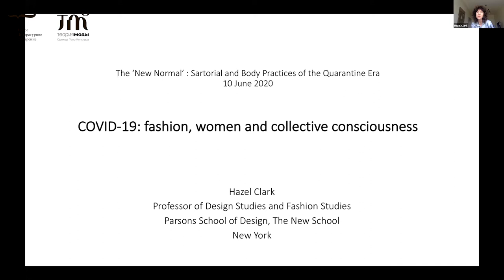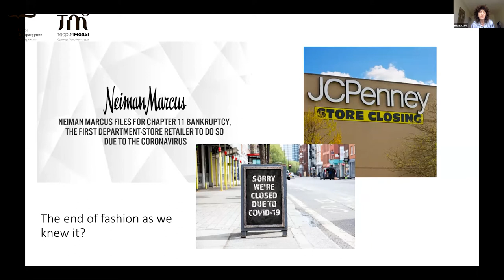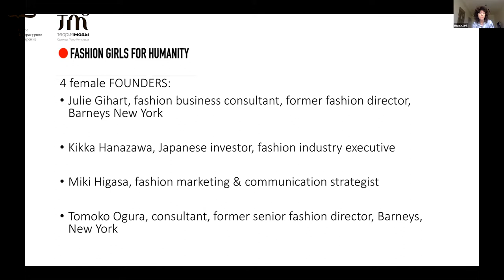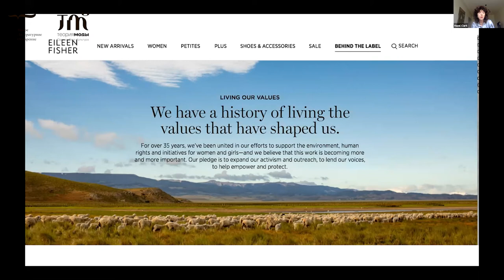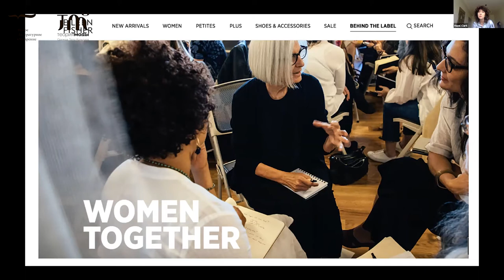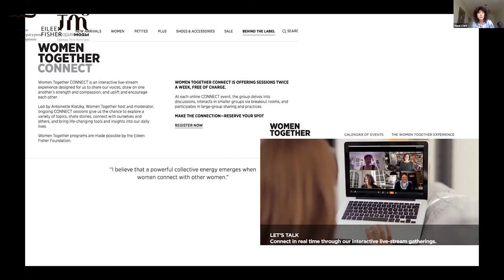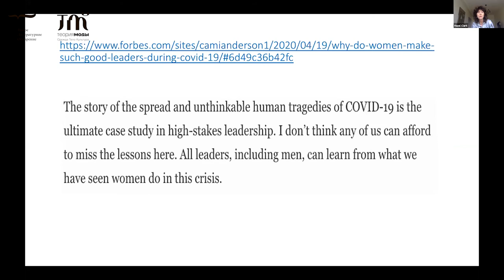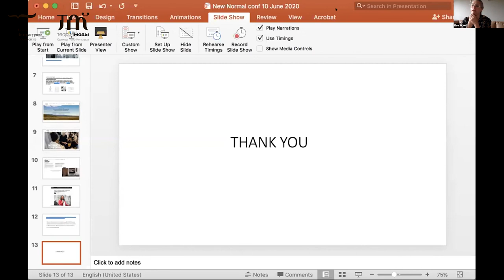Hazel Clark (Parsons School of Design). COVID-19-fashion, women and collective consciousness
Hazel Clark (Parsons School of Design, New York). COVID-19-fashion, women and collective consciousness
As retail sales drop and US department stores close in the wake of the pandemic, fashion has taken on new roles focused on human need, not want and desire. Several initiatives will be discussed as reactions to COVID-19, which indicate a more responsible caring role for fashion going forward. Fashion Girls for Humanity, established in response to the 2011 Japanese earthquake, has made mask and gown patterns accessible to people in 146 countries. US sustainable fashion brand Eileen Fisher has been running online Women Together Connect gatherings focusing on health and well-being. Fashion designer Kerby Jean Raymond donated cash to minority and women-owned businesses and provided supplies to health workers, as New York became the epicenter of the outbreak. It is argued that these and other examples can redefine ‘fashion’ away from profitability towards humanity and a [global] collective consciousness — one where women are playing a seminal role.

 Hazel Clark teaches fashion studies and design studies in the School of Art and Design History and Theory (ADHT) where she initiated the MA in Fashion Studies, and the former MA in Design Studies as Dean of the School of ADHT. In Spring 2015 she served as Interim Dean of the School of Fashion, and in fall 2018 as Acting Director, MA Fashion Studies at Parsons Paris.